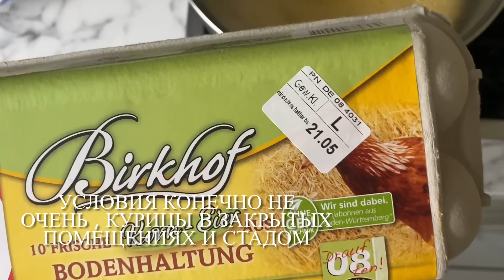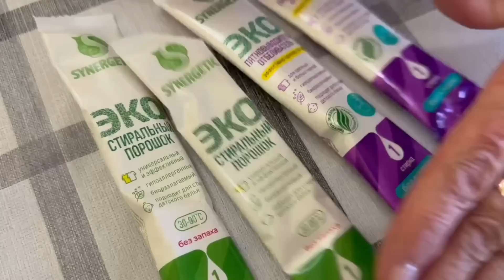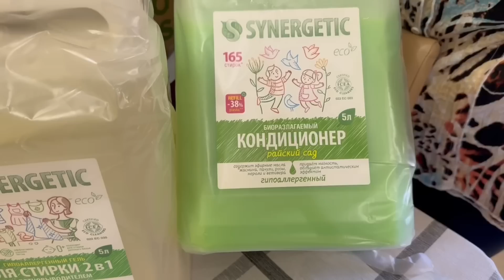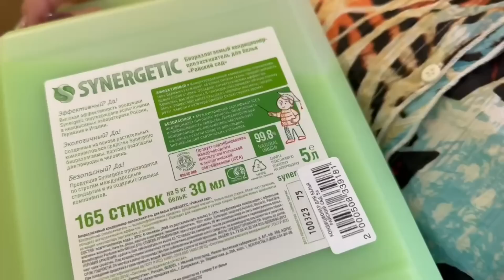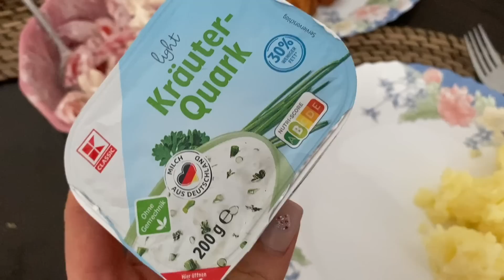Мои мужчины меня не любят совсем , злая на них / дом мечты и не дорого совсем 😍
Всем привет 💚
Я Альбина , и мы с моей мамой Гузель снимаем общие влоги параллельно из двух стран 😉
Я живу в Германии 🇩🇪 , а мама в России 🇷🇺 и тем самым влоги наши насыщенные 😉